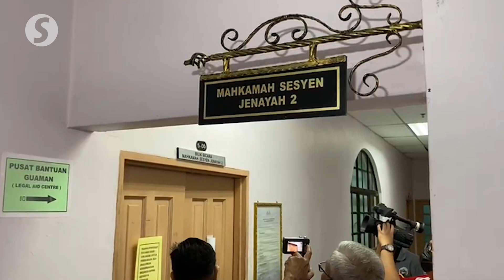Tamrin charged with making seditious remarks against Johor royal family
Former Batu Berendam MP Datuk Mohd Tamrin Abdul Ghafar was charged in the Johor Baru Sessions Court on Wednesday (Mar 10) for allegedly making seditious remarks against the Johor royal family through his blog last year.